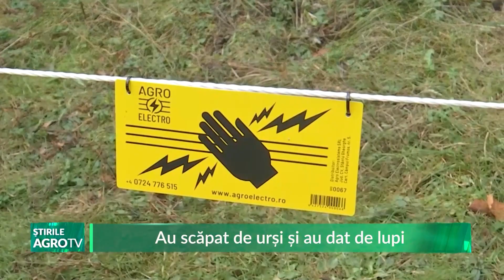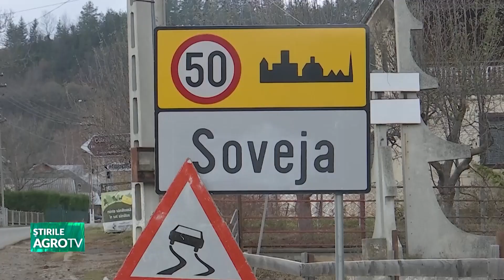Au scăpat de urși și au dat de lupi 28 11 2023